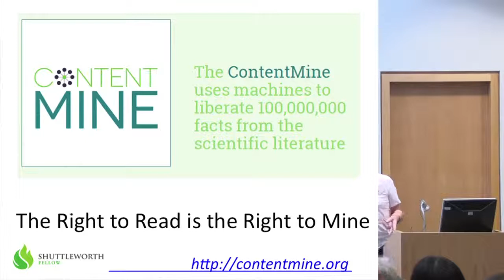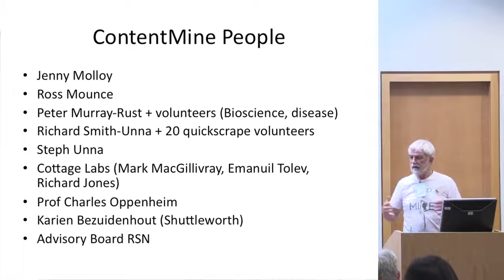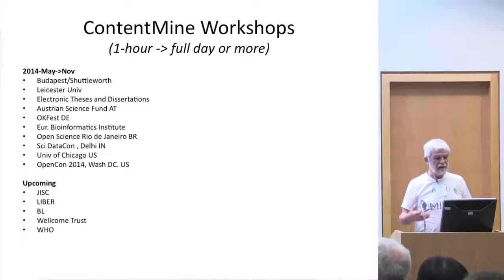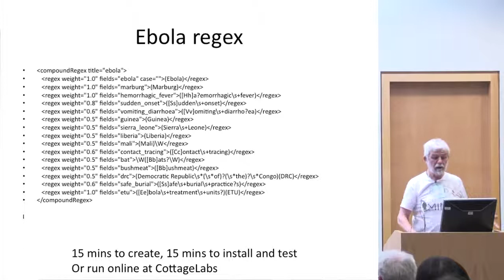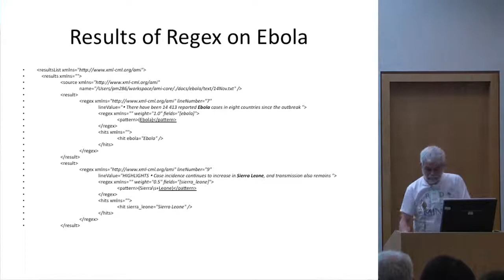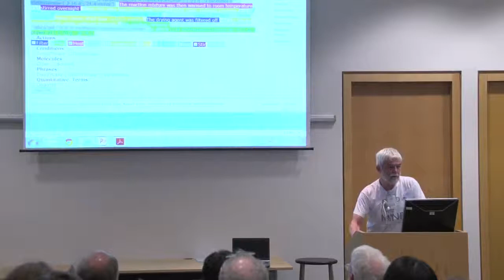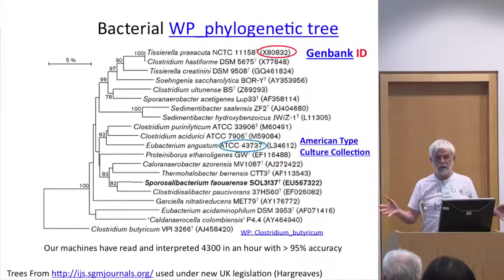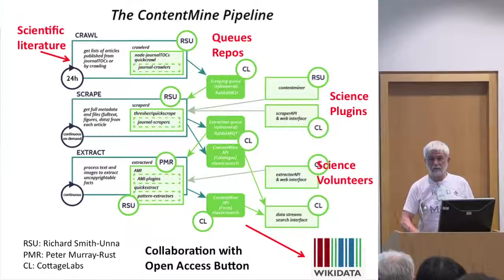Contentmine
Peter Murray-Rust, Reader Emeritus in Molecular Informatics, Unilever Centre, Dep. Of Chemistry
The Content mine is using machines to extract 100,000,000 facts from the scientific literature.